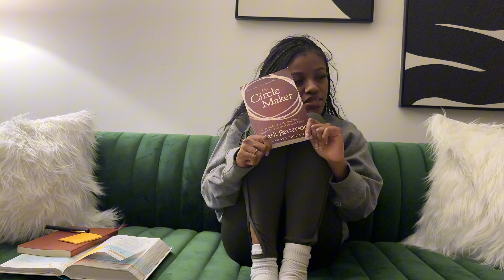bible study with me! — matthew 26:17-30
if you let it, God’s word can be your daily bread— the very thing that you can’t survive without. I am no where near perfect but I do strive to dive into His word as consistently and as often as possible.

mattew 26:17-30 gives foundation to the act of holy communion and reveals the betrayal of Jesus.

journeywithjaday on all social media platforms!